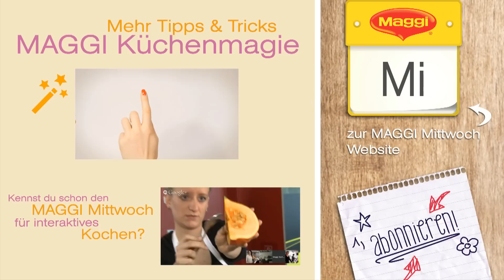Küchentrick: THYMIAN vom Stengel lösen - MAGGI Küchenmagie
Die einfachsten Tricks sind meist die Besten. Hier zeigen wir dir, wie du Thymianblätter ganz schnell und praktisch vom Stengel löst. Mehr Fakten, Magie und Infos rund um das Thema Kochen im MAGGI Kochstudio Kanal.

Hast du schon den MAGGI Küchenmagie Tipp von letzter Woche gesehen?

Wir kochen mit euch im Hangout. Sei dabei!